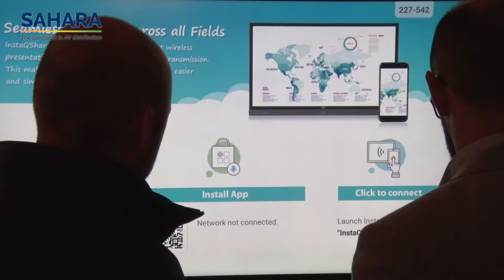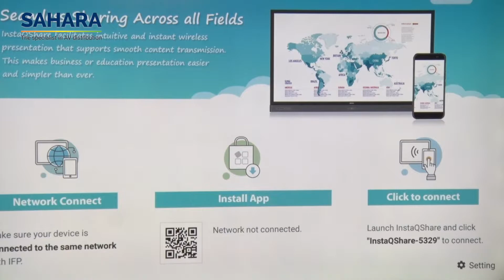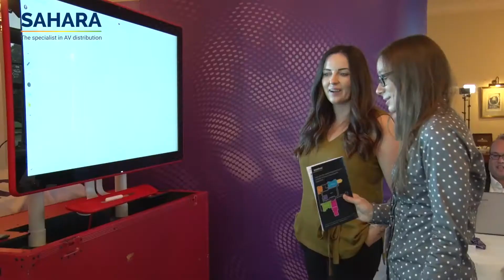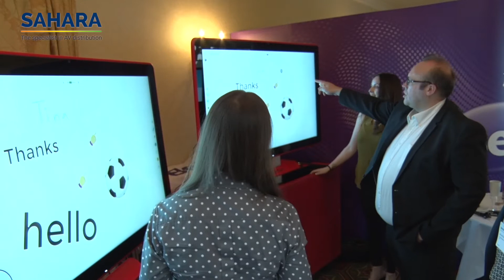BenQ talks Google Jamboard and its new range of panels | AVTV On Demand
BenQ’s AV Product Manager, Chris Moore, talks about the collaborative Google Jamboard and the company’s latest interactive flat screen panel range brings 4K resolution and pioneering technology to the corporate and education markets.